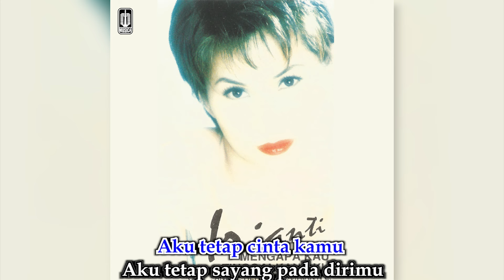Irianti Erningpraja - Aku Tetap Cinta (Official Karaoke Video)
Official Karaoke video by Irianti Erningpraja performing Aku Tetap Cinta
Cipt. Adjie Soetama, Irianti Erningpraja